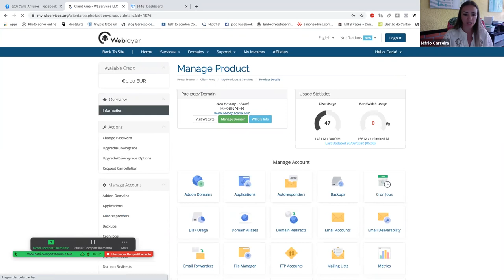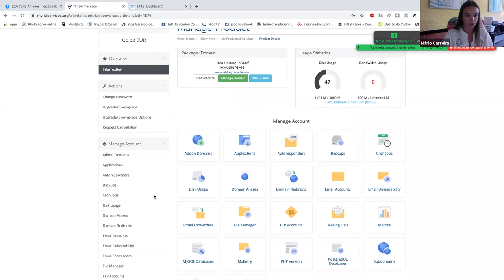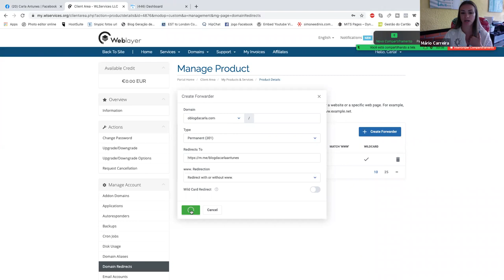Como redirecionar um link na weblayer